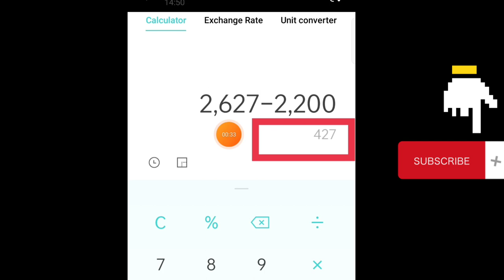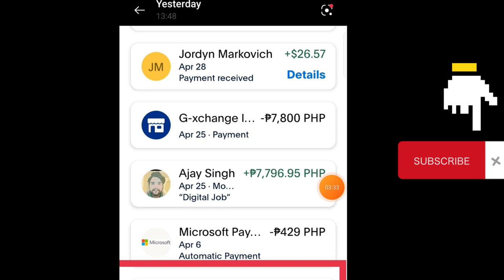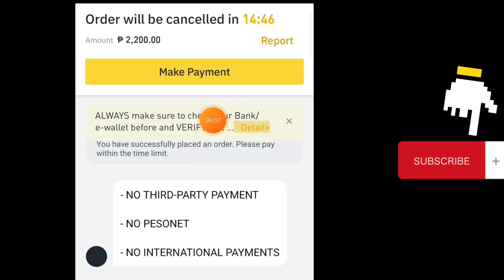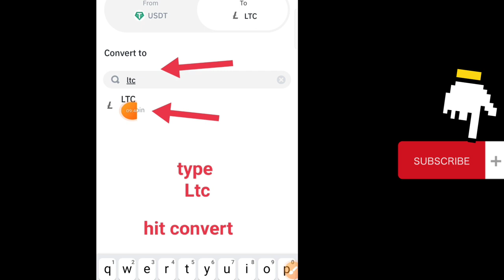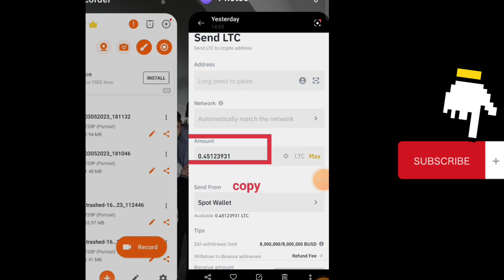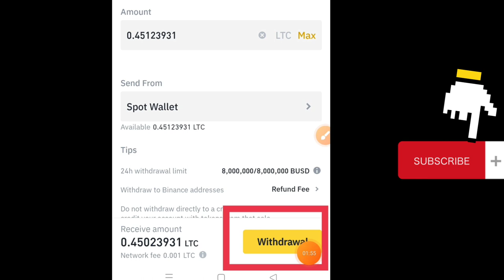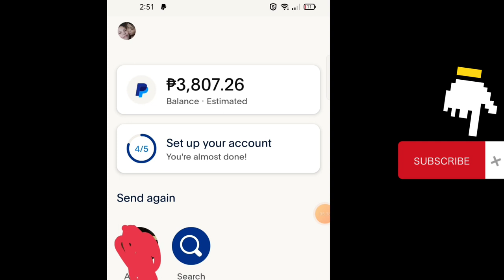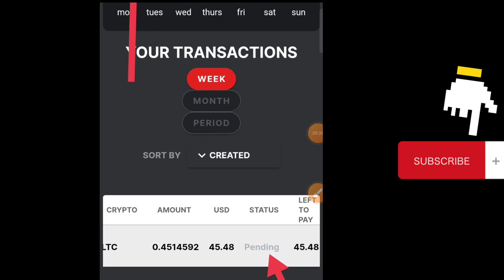TIRLU | PAANO KUMITA SA TIRLU| how to earn in TIRLU